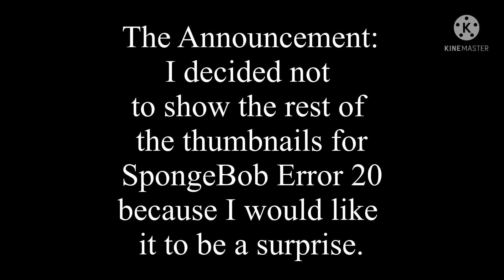An Announcement And A Question